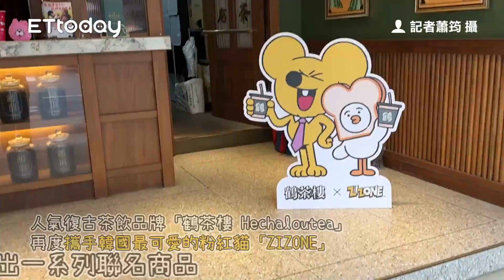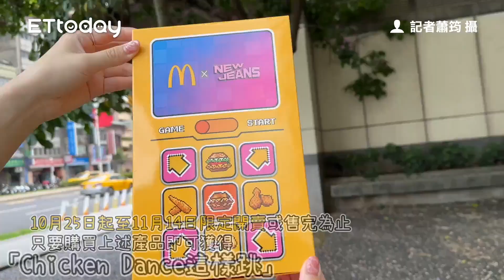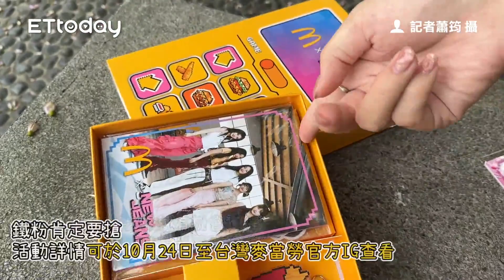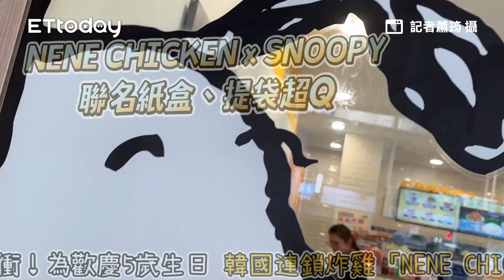「韓國粉紅貓」降落台灣手搖店了！ 必搶超Q燒酒杯、飲料提袋｜ETtoday旅遊雲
「韓國粉紅貓」降落台灣手搖店了！　必搶超Q燒酒杯、飲料提袋